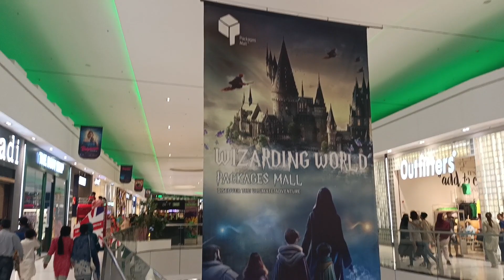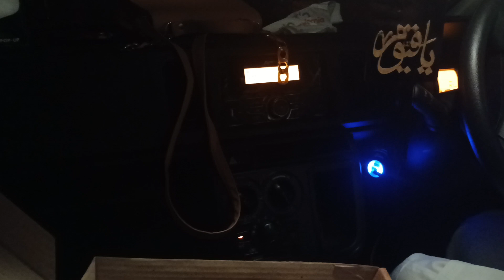packages Mall Lahore ke sair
Packages Mall Lahore gaey for Shopping and visiting. Ideas saphire khaadi sale sale. Beauty of lahore. very modern Shopping Mall in Pakistan. California Pizza  at Fortress square mall Lahore